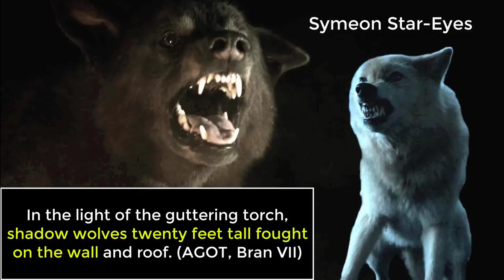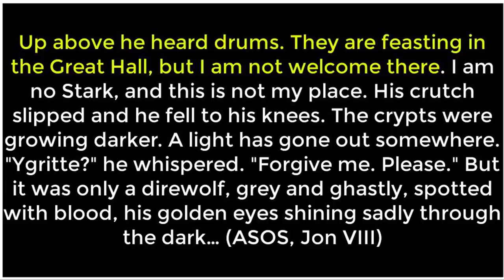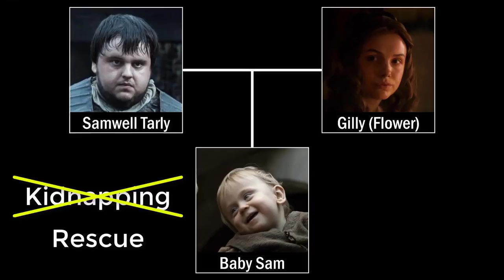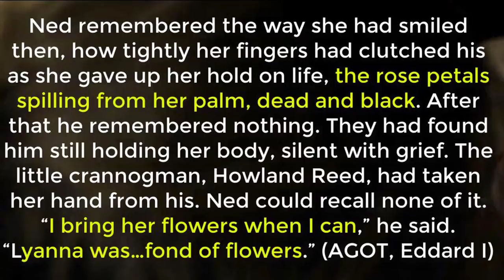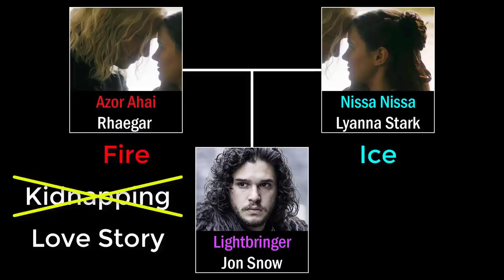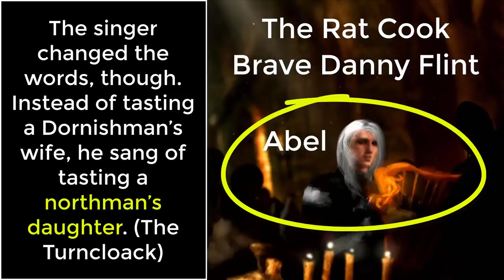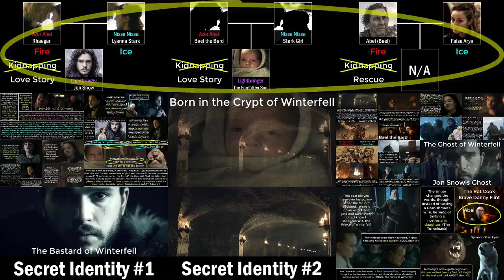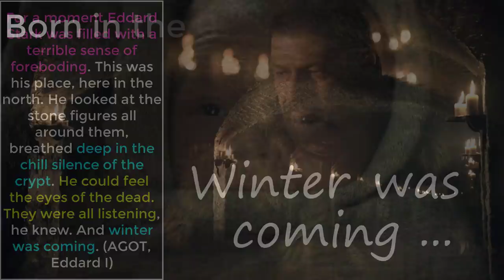The Second of Two Secrets in the Crypts of Winterfell EXPLAINED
In this video, we explore the second of two secrets hidden in the Crypts of Winterfell.

He could hear her still at times. Promise me, she had cried, in a room that smelled of blood and roses. Promise me, Ned. (AGOT, Eddard I)

“But the son is not the father.” (AGOT, Eddard I)

“I have more concern for my nephew’s welfare than I do for Lannister pride,” Ned declared. (AGOT, Eddard I)

“Robert was betrothed to marry her, but Prince Rhaegar carried her off and raped her,” Bran explained. “Robert fought a war to win her back. He killed Rhaegar on the Trident with his hammer, but Lyanna died and he never got her back at all.” (AGOT, Bran VII)

Last of all, he came to the tomb where his father slept, with Brandon and Lyanna beside him. “Promise me, Ned,” Lyanna’s statue whispered. She wore a garland of pale blue roses, and her eyes wept blood. (AGOT, Eddard XIII)

“I dreamed about the crow again last night. The one with the three eyes. He flew into my bedchamber and told me to come with him, so I did. We went down to the crypts. Father was there, and we talked. He was sad.” “And why was that?” Luwin peered through his tube. “It was something to do about Jon, I think.” (AGOT, Bran VII)

“Sometimes I dream about it,” he said. “I’m walking down this long empty hall. My voice echoes all around, but no one answers, so I walk faster, opening doors, shouting names. I don’t even know who I’m looking for. Most nights it’s my father, but sometimes it’s Robb instead, or my little sister Arya, or my uncle.” The thought of Benjen Stark saddened him; his uncle was still missing. The Old Bear had sent out rangers in search of him. Ser Jaremy Rykker had led two sweeps, and Qhorin Halfhand had gone forth from the Shadow Tower, but they’d found nothing aside from a few blazes in the trees that his uncle had left to mark his way. In the stony highlands to the northwest, the marks stopped abruptly and all trace of Ben Stark vanished. “Do you ever find anyone in your dream?” Sam asked. Jon shook his head. “No one. The castle is always empty.” He had never told anyone of the dream, and he did not understand why he was telling Sam now, yet somehow it felt good to talk of it. “Even the ravens are gone from the rookery, and the stables are full of bones. That always scares me. I start to run then, throwing open doors, climbing the tower three steps at a time, screaming for someone, for anyone. And then I find myself in front of the door to the crypts. It’s black inside, and I can see the steps spiraling down. Somehow I know I have to go down there, but I don’t want to. I’m afraid of what might be waiting for me. The old Kings of Winter are down there, sitting on their thrones with stone wolves at their feet and iron swords across their laps, but it’s not them I’m afraid of. I scream that I’m not a Stark, that this isn’t my place, but it’s no good, I have to go anyway, so I start down, feeling the walls as I descend, with no torch to light the way. It gets darker and darker, until I want to scream.” (AGOT, Jon IV)

Last night he had dreamt the Winterfell dream again. He was wandering the empty castle, searching for his father, descending into the crypts. Only this time the dream had gone further than before. In the dark he’d heard the scrape of stone on stone. When he turned he saw that the vaults were opening, one after the other. As the dead kings came stumbling from their cold black graves, Jon and woken in pitch-dark, his heart hammering. (AGOT, Jon VII)

“He dreamt he was back in Winterfell, limping past the stone kings on their thrones. Their grey granite eyes turned to follow him as he passed, and their grey granite fingers tightened on the hilts of the rusted swords upon their laps. You are no Stark, he could hear them mutter, in heavy granite voices. There is no place for you here. Go away. He walked deeper into the darkness. ‘Father?’ he called. ‘Bran? Rickon?’ No one answered. A chill wind was blowing on his neck. ‘Uncle?’ he called. ‘Uncle Benjen? Father? Please, Father, help me.’ Up above he heard drums. They are feasting in the Great Hall, but I am not welcome there. I am no Stark, and this is not my place. (ASOS, Jon VIII)

“I don’t even dream of Ghost anymore. All my dreams are of the crypts, of the stone kings on their thrones. Sometimes I hear Robb’s voice, and my father’s, as if they were at a feast. But there’s a wall between us, and I know that no place has been set for me.” (ASOS, Samwell IV)